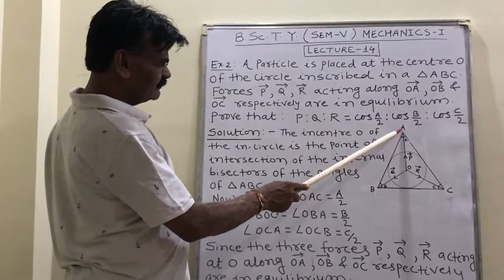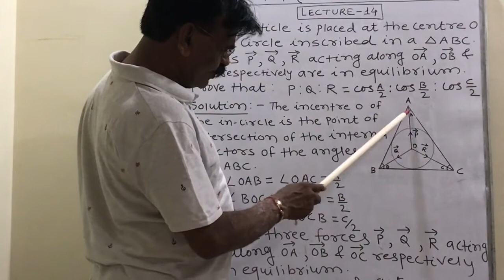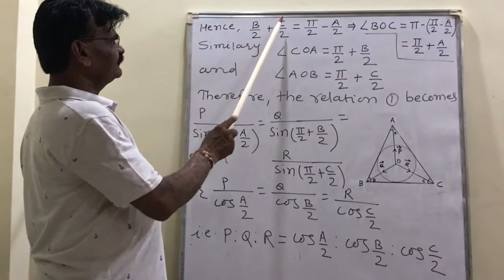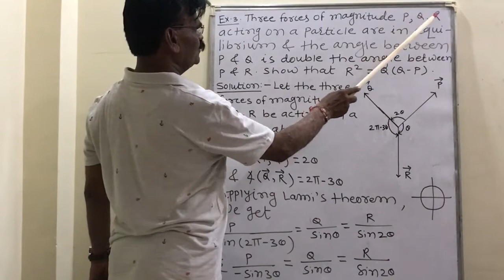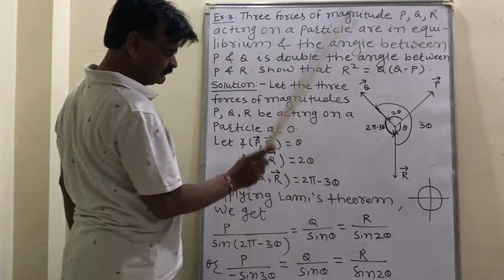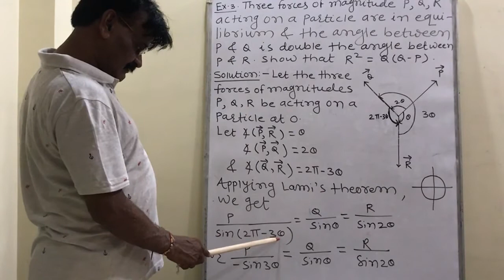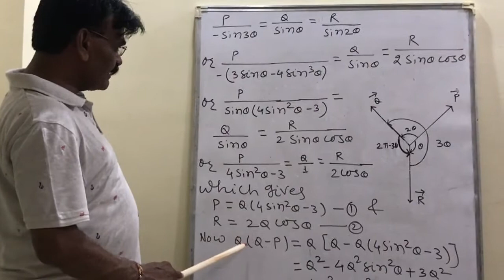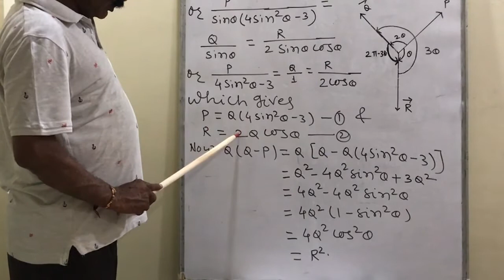B Sc Third Year Mechanics - I ( Lecture - 14 )